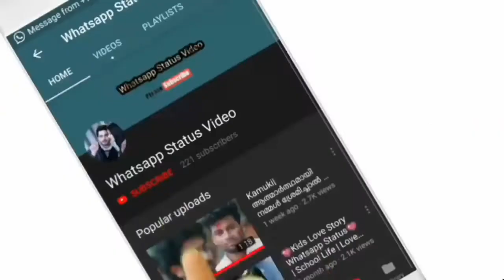Malayalam Whatsapp Status Video💗💗💗💗💗💗 | 👉Malayalam Love Song👈